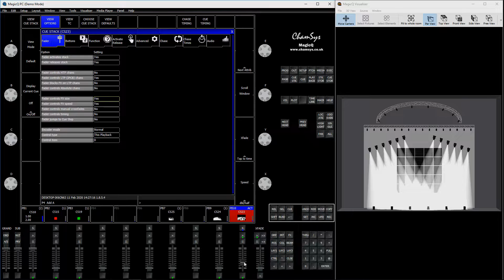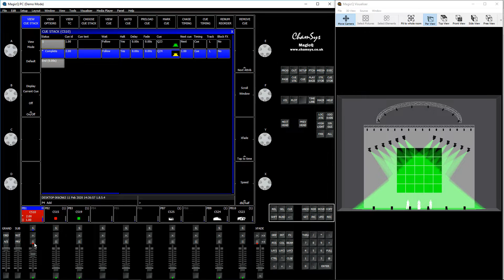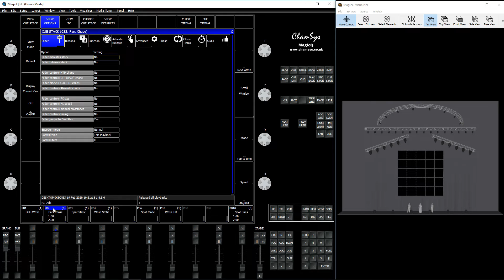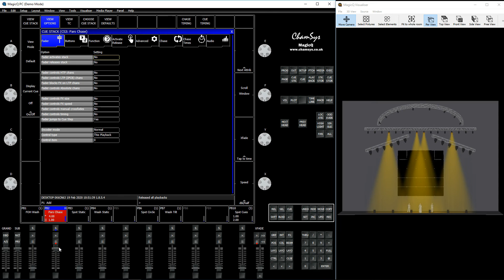CONFIGURAR FADER EN MAGICQ (PARTE 2)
Este video es la segunda parte donde explicamos como configurar el fader.